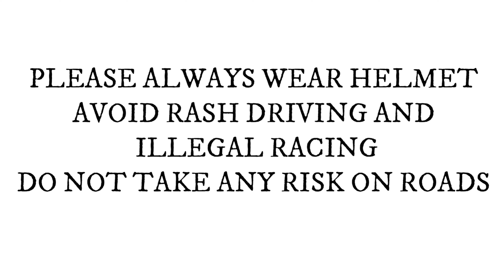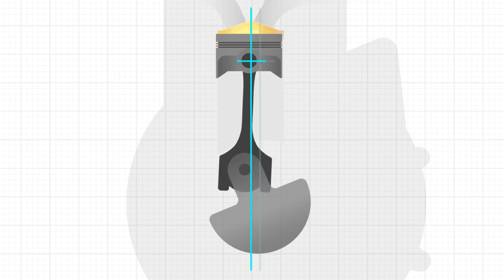Honda shine 125 Tamil review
pleaseuseheadphones மொபைல்ல தான் வீடியோ எடிட் பண்ண அதனால சவுண்ட் இன்க்ரீஸ் பண்ண முடியல.. மன்னிக்கவும் 🙏